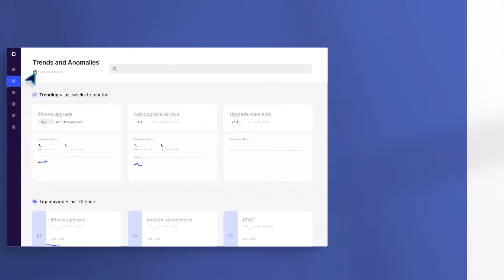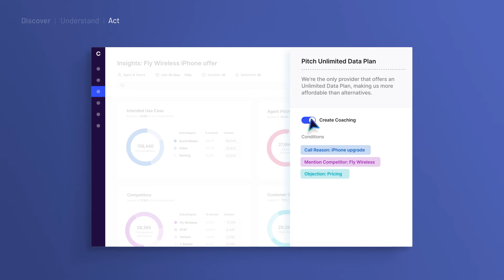Cresta Insights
The contact center is a rich source of conversational data and customer insights. But mining this data at scale is time consuming and labor intensive. As a result, 98% - 99% of conversational data is left unprocessed.

With Cresta Insights businesses can extract customer insights from conversational data and instantly take action. Identify key trends, answer critical business questions, and uncover unknown unknowns, like why customers are calling in. Use these insights to make data-driven decisions and inform business and contact center strategy.

00:00 The challenge of acting on customer data
00:22 What is Cresta Insights?
00:48 Discover insights
01:01 Understand insights
01:27 Act on insights
01:36 Selling smarter